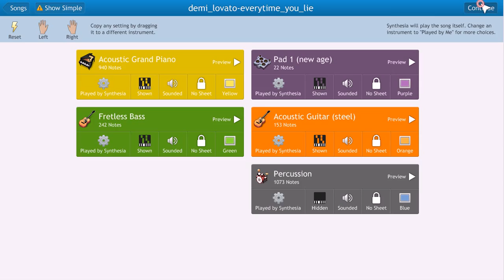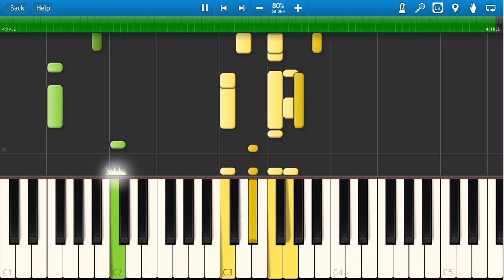Demi Lovato - Everytime You Lie Piano Tutorial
Demi Lovato - Everytime You Lie Song Lyrics
It's probably what's best for you,
I only want the best for you
And if I'm not the best then you're stuck

I tried to sever ties and I
Ended up with wounds to bind
Like you're pouring salt in my cuts

And I just ran out of band-aids
I don't even know where to start
'Cause you can bandage the damage
You never really can fix a heart

Even though I know it's wrong
How could I be so sure
If you never say what you feel feel
I must have held your hand so tight
You didn't have the will to fight
I guess you needed more time to heal

Baby I just ran out of band-aids

Oh oh woh oh woh oh ah
Oh oh oh oh oh oh yea
Oh oh yah ya ya
Yah

You must be a miracle worker
Swearing up and down that you can fix what's broken yeah
Please don't get my hopes up no no
Baby tell me how could you be so cruel

It's like you pouring salt on my cuts

Oh ya oh ah
Oh oh oh oh
You never really can fix my heart

I hope you enjoyed our video Demi Lovato - Everytime You Lie Piano Tutorial.